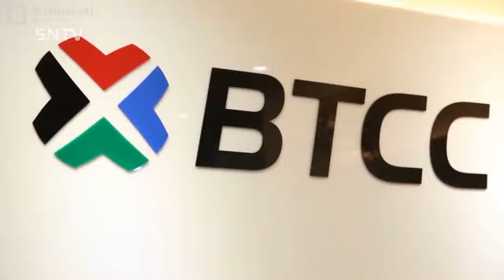Bitcoin/ETH/$ Майнинг. Фильм о добыче биткойнов в Китае:-))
В этом интервью, не лишенном иронии, отважный журналист показывает саму суть процесса майнинга биткойнов и знакомит зрителя с человеком, лично встречавшимся с Сатоши Накамото.
ВРЕМЯ ДЕЛАТЬ ДЕНЬГИ НА КРИПТОВАЛЮТЕ

Видео переведено и озвучено на студии "У Лысого"